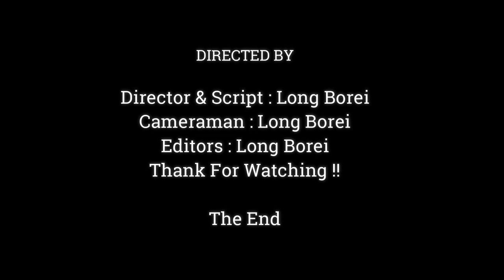Jinx Look So Sad Face Cause Drink Not Enough, Mom Jade Now Don't Flow A Lots Millk.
Dear all Value Visitor, This Videos We Want To Show You About , Jinx Look So Sad Face Cause Drink Not Enough, Mom Jade Now Don't Flow A Lots Millk.